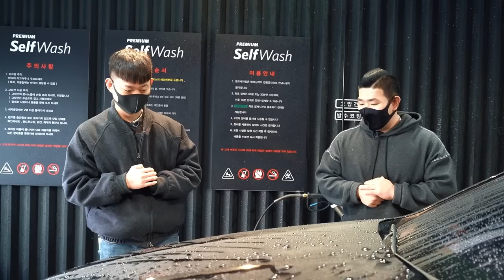오랜 시간 꾸준히 사랑받아왔던 자동차 코팅제 (워터골드cc)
안녕하세요 세알남 입니다 : ) 워터골드cc하고 워터골드cc 프리미엄???
무슨 차이인지 모르시겠죠 !? 저희가 직접 보여드릴게요 !

00:00 인트로
01:02 영상소개
02:43 워터골드cc
03:59 워터골드cc 프리미엄
05:09 트리거 타격감
06:26 코팅제 작업 느낌
10:39 휠 코팅 방법
11:42 슬릭감
12:36 퍼포먼스
16:20 개인적인 생각
19:53 광도느낌

워터골드 cc 사용 해보신분들 많으실텐데 여러분들을 어떠셨나요 ~?
자유롭게 의견 댓글로 나눠주세요!

궁금하신 아이템 있으면 언제든지 댓글 남겨주세요 ~!

화~금 11:00 ~ 21:00
토~일 10:00 ~ 21:00